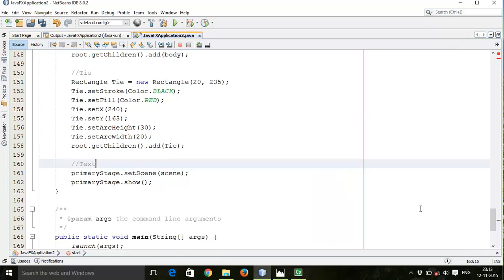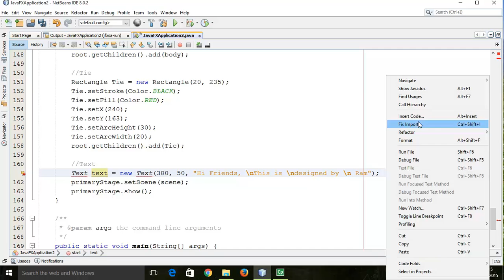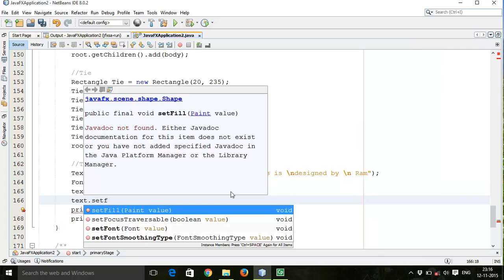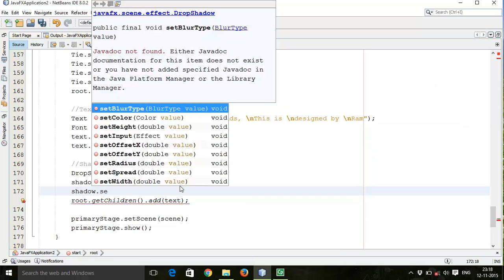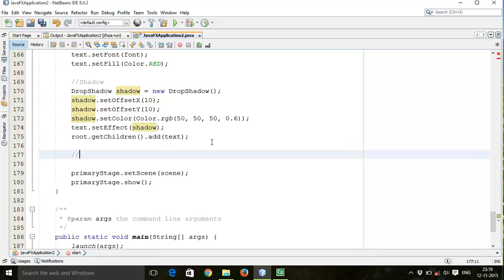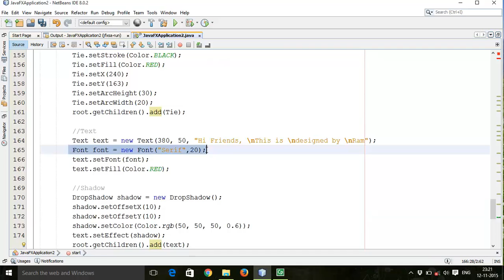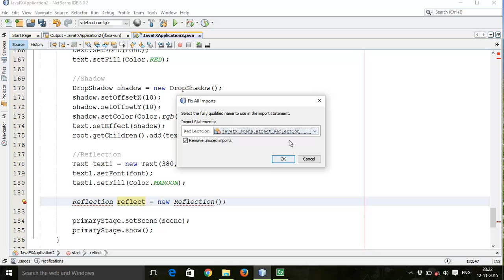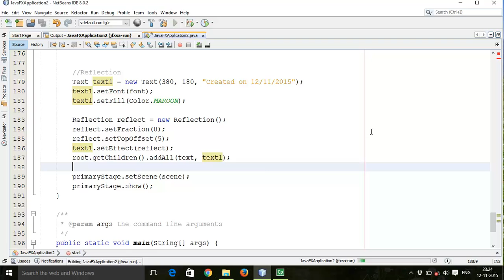JavaFX 8 Tutorial 5 - Text Properties and Effects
This is the fifth tutorial on JavaFX 8, in this tutorial I have described about text properties and effects such as shadow and reflection. Thank you.